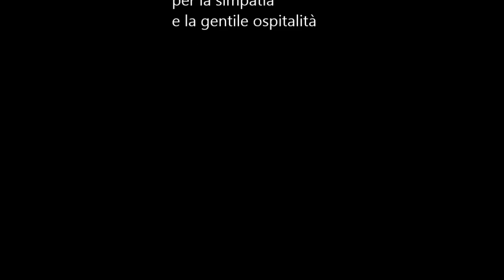EPIC intervista RICCARDO BELLOFIORE. 9) Crisi Economica e Teoria Marxiana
Riccardo Bellofiore è docente di "Analisi Economica", "Economia Monetaria", "International Monetary Economics" e "La Dimensione Storica in Economia: le Teorie" presso il Dipartimento di Scienze Aziendali, Economiche e Metodi Quantitativi (DSAEMQ) dell'Università di Bergamo.